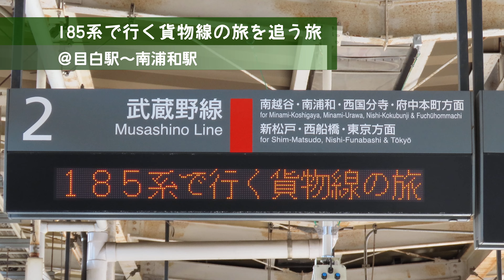185系で行く貨物線の旅を追う旅＠目白駅～南浦和駅(2022/2/26)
185系で行く貨物線の旅を追いかけ回しただけの動画です。（ストーカー）